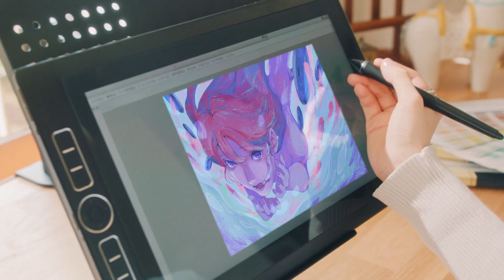YOASOBIのMV制作・藍にいな、音楽とは魂 私の手を動かしてくれるもの／JBLポータブルスピーカーCM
イラストレーター・藍にいながJBLが誇るポータブルスピーカーのイメージキャラクターに抜擢！「あなたにとって音楽とは?」を語るスペシャル動画を公開。

今回のキャンペーンでは、さまざまなジャンルで活躍し、輝かしい未来に挑戦している若手クリエイターを、JBLの人気ポータブルスピーカーのイメージキャラクターとして起用した。期間内には、eillの楽曲『SPOTLIGHT』に乗せ、「あなたにとって音楽とは何か」という問いに対して、答えを語ったスペシャル動画を公開。

■［動画］eillが楽曲「SPOTLIGHT」提供、私の曲で誰かを照らしたい／JBLポータブルスピーカー CM
■［動画］ダンサー・Shigekix、音楽はスイッチ 自然と身体が動くもの／JBLポータブルスピーカー CM
■［動画］ラニーノーズ、音楽はカラー　僕らの色で勝負したい／JBLポータブルスピーカーCM